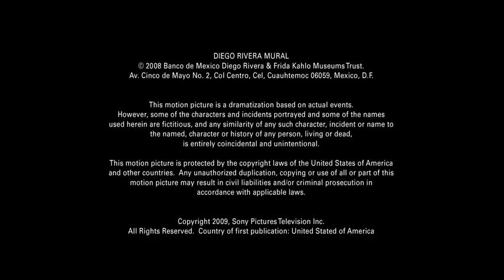The Hatchery/The Thomas Carter Company/Magna Global Entertainment/Sony Pictures Television (2009)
Taken From "Gifted Hands: The Ben Carson Story"